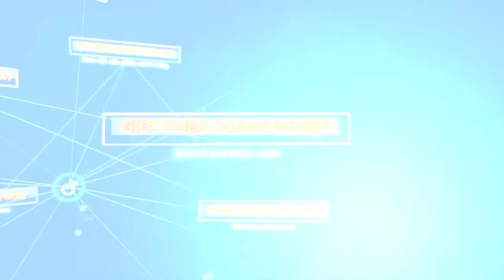Bình Giữ Nhiệt Lock&Lock Name Tumbler LHC4125 500ml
Giới thiệu Bình Giữ Nhiệt Lock&Lock Name Tumbler LHC4125B (500ml)
- Chất liệu thép không gỉ, bền chắc, chịu nhiệt tốt.
- Giữ nóng 45 độ C trong vòng 24 giờ, giữ lạnh 13 độ C trong vòng 6 giờ.
- Thiết kế nhỏ gọn, xinh xắn, tiện lợi. Dùng để đựng thức uống nóng lạnh.
- Thương hiệu Lock&Lock. Xuất xứ thương hiệu Hàn Quốc.
- Sản xuất tại Trung Quốc. Kích thước: 6.95 x 6.95 x 22 cm (D x R x C).
- Khối lượng: Tính cả hộp: 350gr,
- Chỉ bình: 300gr Model LHC4125B.
- Chất liệu: Thép không gỉ.
- Khả năng giữ nhiệt: Giữ nóng 45 độ C trong vòng 24 giờ, giữ lạnh 13 độ C trong vòng 6 giờ.
- Hướng dẫn bảo quản: Bảo quản nơi khô ráo, thoáng mát.

Địa chỉ: 9/5 Nguyễn Hữu Tiến, P. Tây Thanh, Q. Tân Phú, TP. HCM